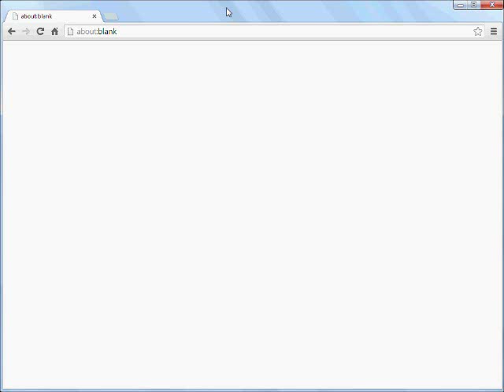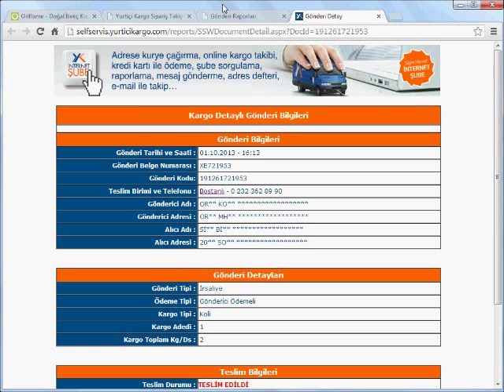Oriflame Siparişlerinde Kargo Takibi